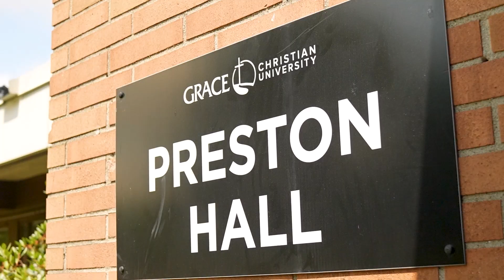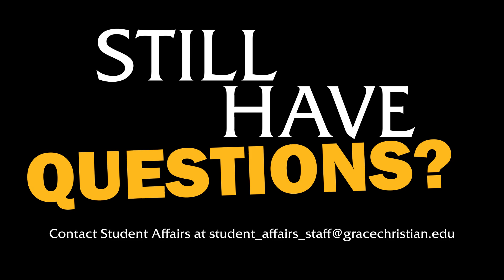Welcome Incoming Freshman: Orientation Week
Orientation and Welcome Week at Grace Christian University is all about getting you acclimated to campus life, meeting new friends, and discovering all the resources available to you. Our dedicated team has planned a series of events and activities that will help you get to know your fellow students, meet faculty and staff, and become familiar with our beautiful campus.